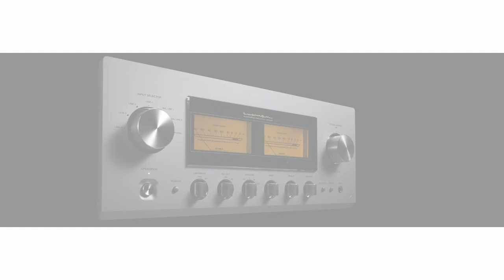Mauro Battilana (Tecnofuturo) parla dei prodotti Luxman, Wharfedale e Leak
Mauro Battilana, proprietario di Tecnofuturo di Brescia e distributore di marchi di prodotti di alta fedeltà come Luxman, Leak, Audiolab e Wharfedale,  parla con Marco Lincetto della sua attività.